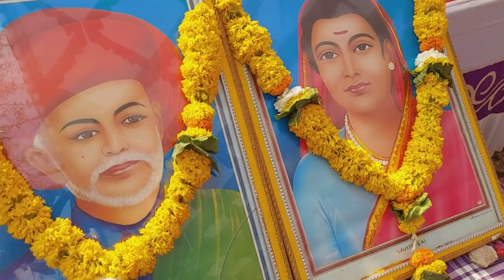🌾 शेतकरी गीत 🌾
बाल आनंद मेळाव्यातील काटेवाडी शाळेने सादर केलेल्या शेतकरी गीताचा व्हिडिओ